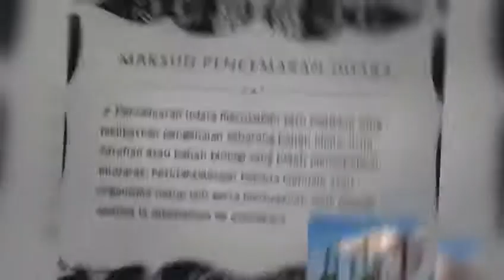Kempen Alam Sekitar: Pencemaran Udara oleh Suhada, Sahida, Farhani & Alesya